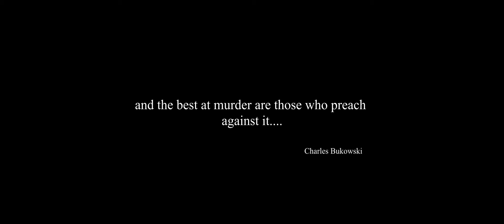Jordan Reynolds boxer charles bukowski motivation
Olympic hopeful Jordan Reynolds soon to be making waves in the pro ranks!!